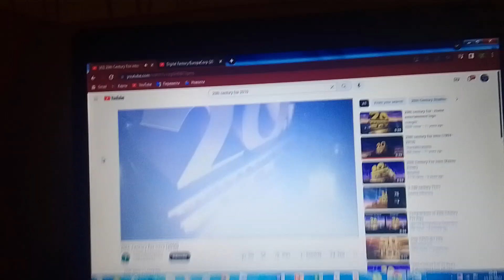Twentieth Century Fox/Digital Factory/EuropaCorp (Trapster)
Twentieth Century Fox / Digital Factory / EuropaCorp Taken From A European Martial Arts Film "Trapster" (2010)